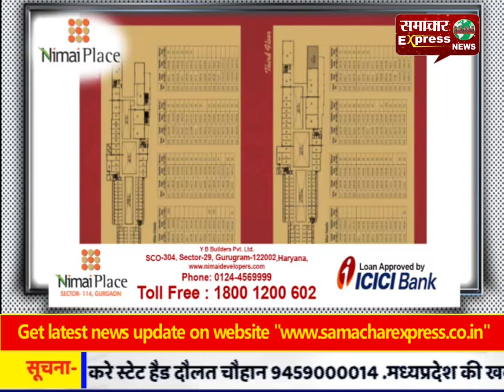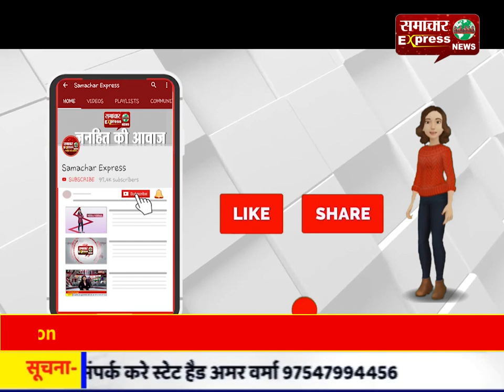हरियाणा सरकार ने गरीबों के मुंह का निवाला भी छीना: त्रिलोचन सिंह